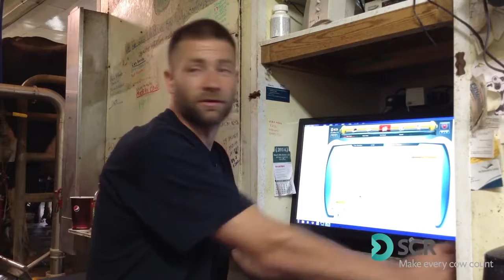Hard Scrabble Farms, eating but not ruminating, WI, USA